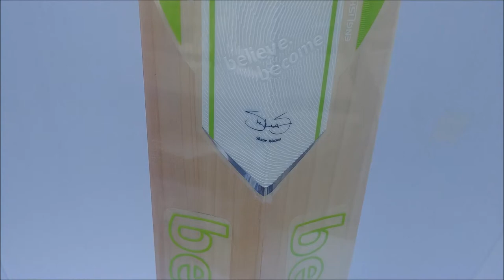SG Sierra 350 English Willow Cricket Bat